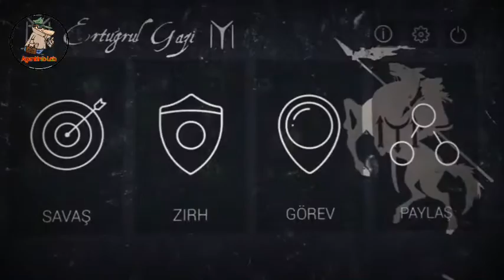Ertugrul Gazi Android Best Game from Ertugrul Drama Dirillis | Agent info lab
Today in this video:
              Aj ki iss video mien apko Drama Dirillis Ertugrul Jo k Turkey NY bnaya hai usi ki aik android game bnai gai hai us k bary mien btaya jayega . Game to PC k liyay b bnai gai hai lekin aj ki video mien sirf Ertugrul Game Jo Android k liyay bani hai us k bary mien btaya jayega.

Ertugrul Game is available on Play store and App store.You can download it there but aj ki video mien iski documentary hogi q k mera channel information k liyay bnaya gya hai .

Drama Ertugrul boht he famous drama hai Jo k ab Urdu Language mien PTV Home PR nashar hota hai.Yeh Game b bilkul isi trah ki hai.

Dirillis Ertugrul , Drama Ertugrul , Drama Ertugrul Urdu language, Ertugrul mobile Game, Dirillis Ertugrul Drama Urdu, PTV home drama Ertugrul, story of Ertugrul Urdu,

Agent info lab.

Ertugrul Ghazi Drama and Now Ertugrul Game for Mobiles.
Ertugrul game from Dirillis Ertugrul Drama Serial Turkish and Dubbed in Urdu for Pakistani's.